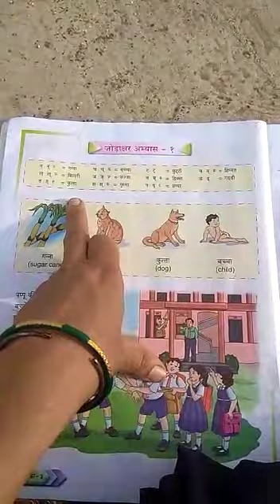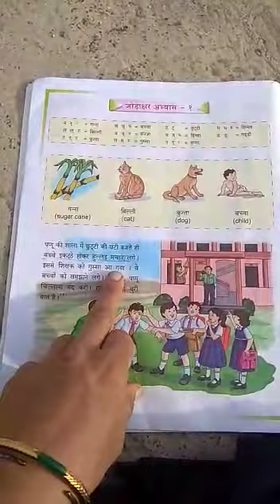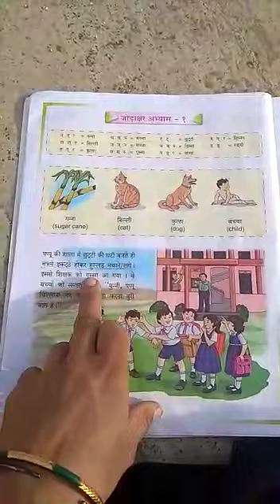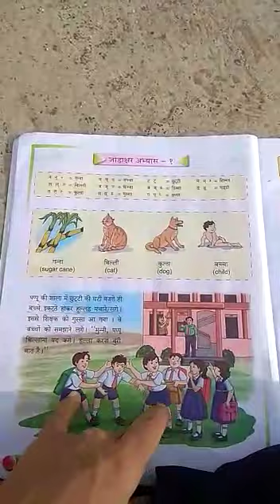Std 3, Hindi , 1. Jodakshar Abhyas-1 जोडाक्षर अभ्यास-1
Std 3, Hindi , 1. Jodakshar Abhyas-1 जोडाक्षर अभ्यास-1 | SVP School Yawal | Sardar Vallabhbhai Patel English medium school Yawal